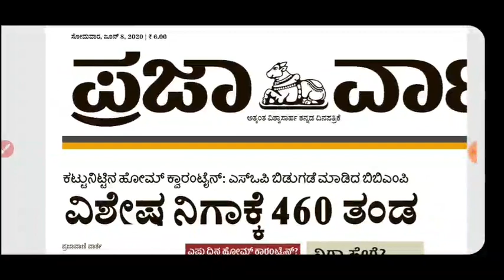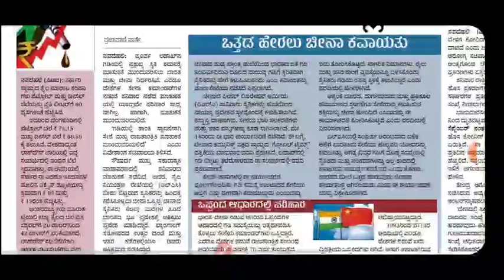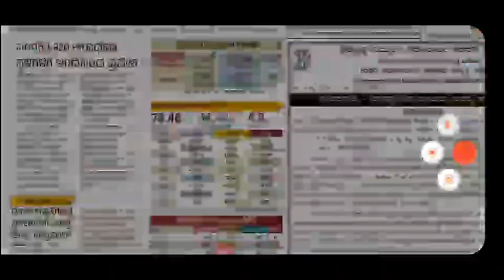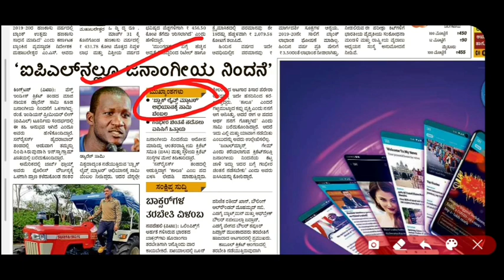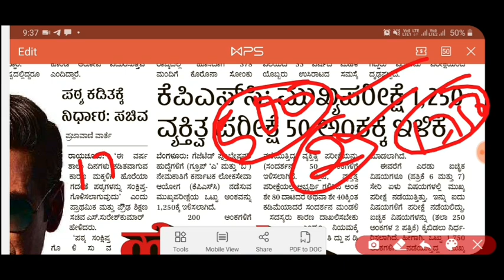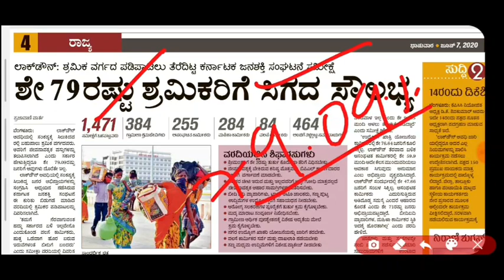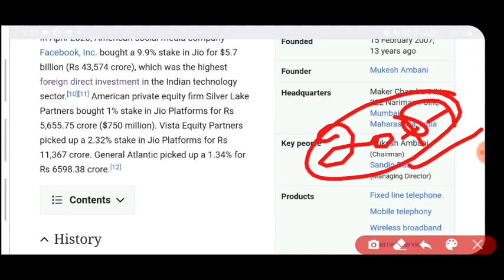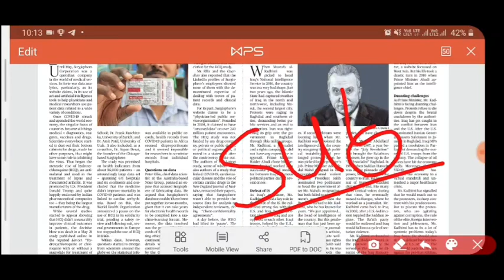Daily Current Affairs | 8 June 2020 | The Hindu and ಪ್ರಜಾವಾಣಿ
Daily Current Affairs | 8 June 2020 | The Hindu and ಪ್ರಜಾವಾಣಿ | 6 June 2020

About Me
1.The one who provides all type of job updates on daily basis including private as well as government jobs
3.The one who gives better suggestion on your every decision that you take at every stage.

THANKING YOU